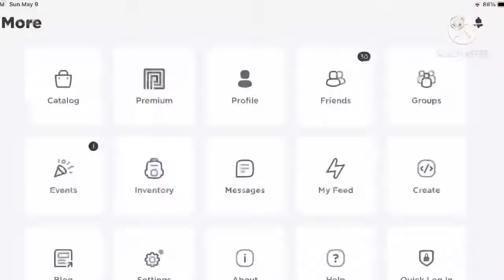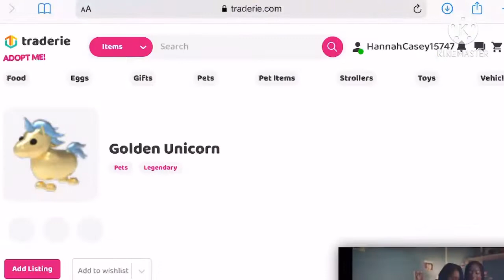WE MADE A NEON LAMB!